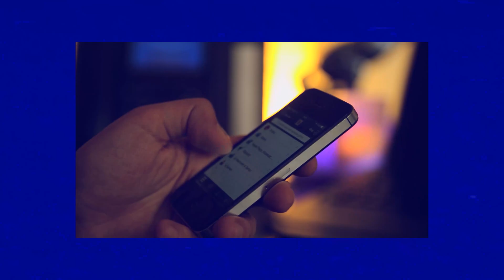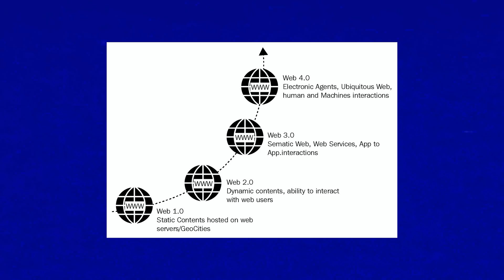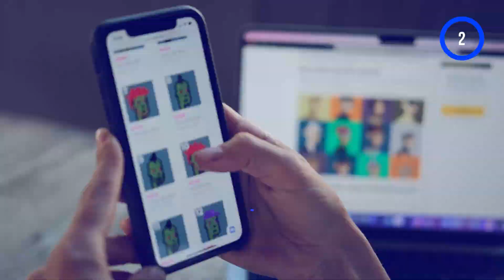The Metaverse Explained – And What Comes Next | & the Future We’re Building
This video talks in detail about what exactly is the metaverse, diving deeper into how it works, what is VR, AR, MR and how're they used in the real world.

Filled with in-depth topic coverage - this video would be helpful in understanding more about this world of internet!

Who are we:
Blockchain Council is a collective of forward-thinking Blockchain and Deep Tech enthusiasts dedicated to advancing the research, development, and practical applications of Blockchain, AI, and Web3 technologies. Our mission is to foster a collaborative environment where experts from diverse disciplines share their knowledge and promote varied use cases for a technologically advanced world.

As a private de-facto organization of experts and enthusiasts, we champion awareness and education, empowering businesses, developers, and society to harness these technologies. Our impartial approach allows us to view each technological need and use case uniquely, offering insightful perspectives on how various Deep Tech solutions can fulfill these needs. In line with our commitment, we strive to explore, research, and educate on how these disruptive technologies can augment Blockchain’s potential and cultivate a truly decentralized, trustworthy, and sustainable ecosystem.

To further our community’s learning, we offer educational solutions and certification programs. Additionally, we conduct regular webinars, training sessions, seminars, and events. Embrace the future with the Blockchain Council, where technology pioneers shape the world of tomorrow.